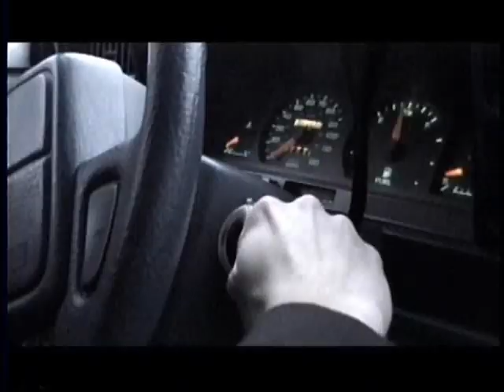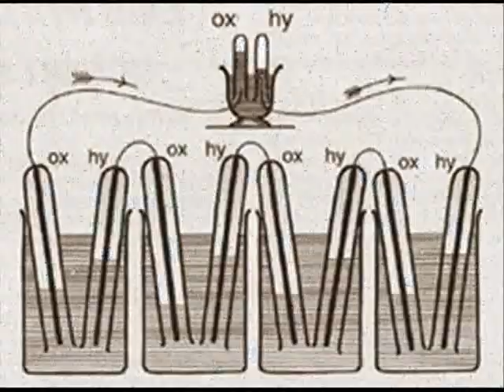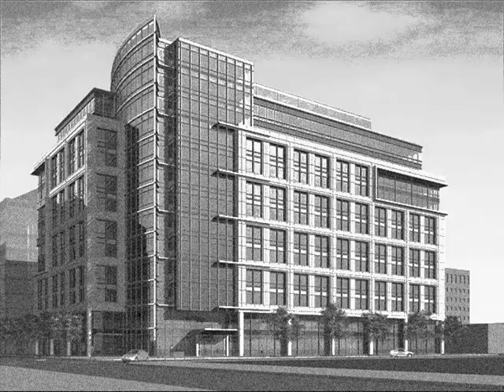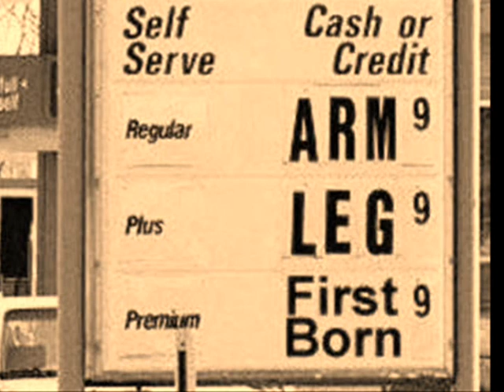Fuel Cells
An action packed description of fuel cells.